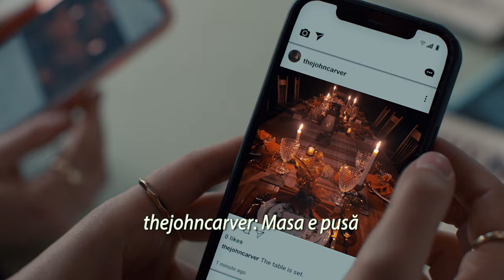Vinerea Neagră (Thanksgiving) - Trailer F - subtitrat - 2023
Premiera în România: 1 DECEMBRIE 2023

Regia: Eli Roth

Scenariul: Jeff Rendell, Eli Roth

Producători: Gary Barber, Roger Birnbaum, Greg Denny, Kate Harrison Karman, Peter Oillataguerre, Jeff Rendell, Eli Roth, Chris Stone

Staruri: Rick Hoffman, Gina Gershon, Milo Manheim, Addison Rae, Karen Cliche, Nell Verlaque, Tim Dillon, Chris Sandiford, Shailyn Griffin

O producție: Cream Productions, Ethereal Visage Productions, Spyglass Media Group, TriStar Pictures

Distribuție:
Rick Hoffman
Gina Gershon
Milo Manheim
Addison Rae
Karen Cliche
Nell Verlaque
Tim Dillon
Chris Sandiford
Shailyn Griffin
Jenna Warren
Mika Amonsen
Tomaso Sanelli
Jalen Thomas Brooks
Jeff Teravainen
Jordan Poole
Russell Yuen
Dorian Giordano
Amanda Barker
Joseph Claude Dubois
Frank J. Zupancic
James Goldman
Gabriel Davenport
Joe Delfin
Hannah Storey
Piret Jõgeda
Charlie Storey
Beatrice Trang